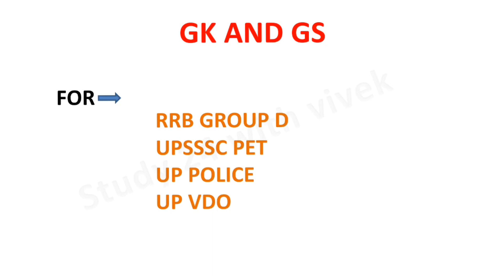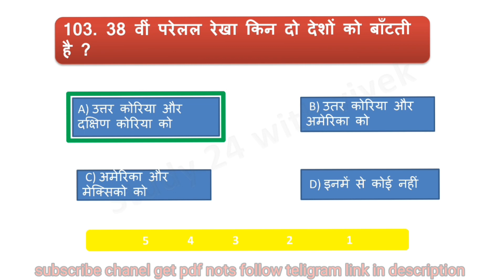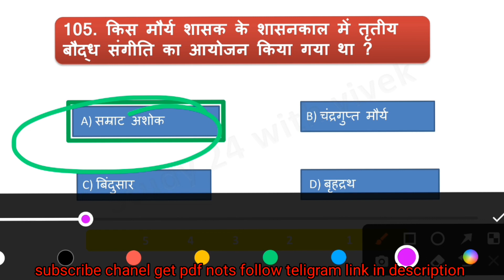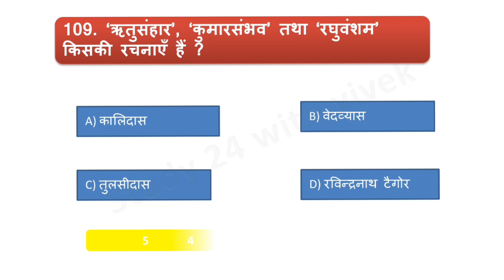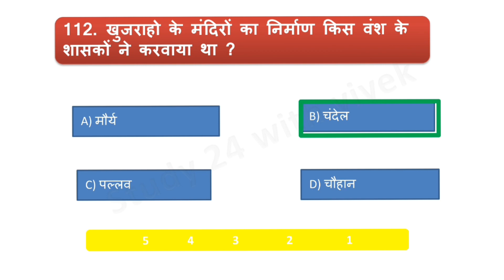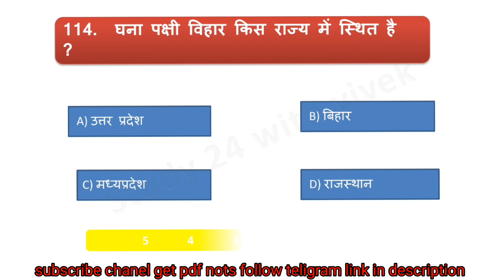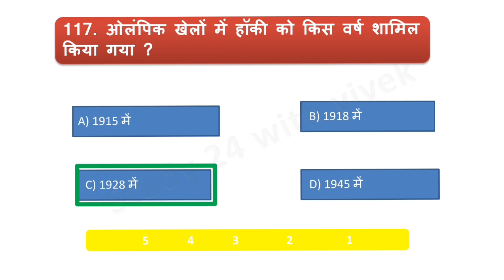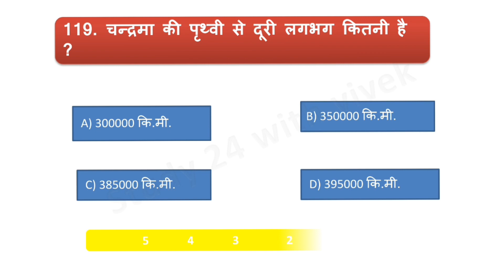Gk, GS important questions | 1000 Gk in hindi | Railway-D, UPSSSC PET, SSC, UPSC, POLICE, GD|| ep-03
Gk के 20 ऐसे प्रश्न जो हर Exam में पूछे जाते हैं । By Vivek verma Sir

इस क्लास में gk से आने वाले 20 ऐसे क्वेशन लाए है जो हर इग्ज़ैम में टपकते है .

for pdf follw me teligaram

         Thanks
                    for